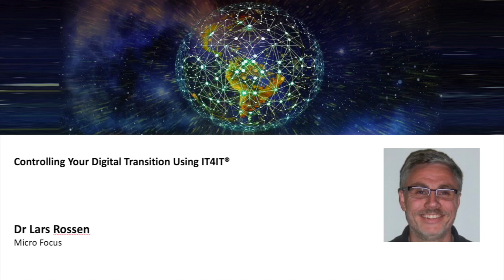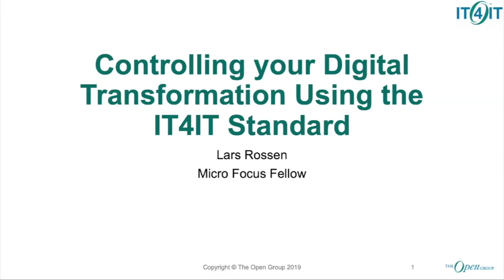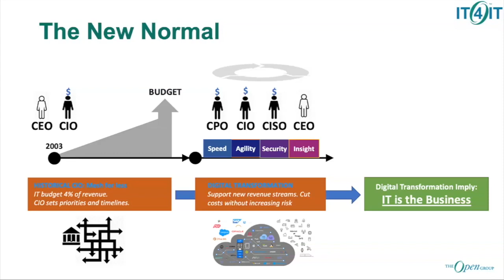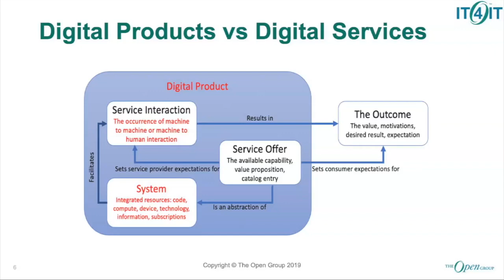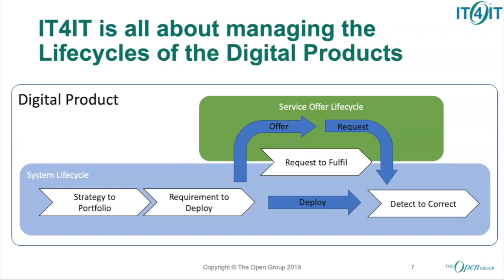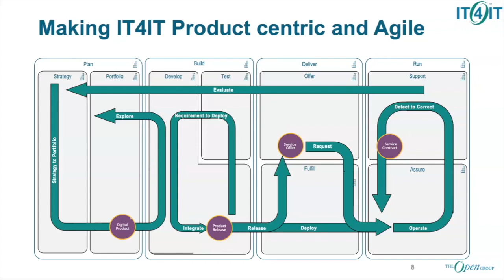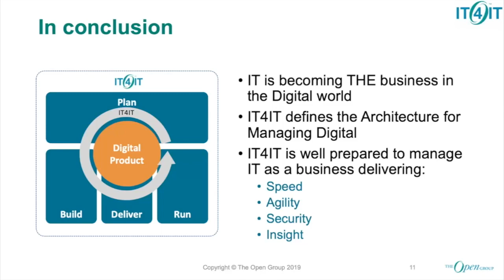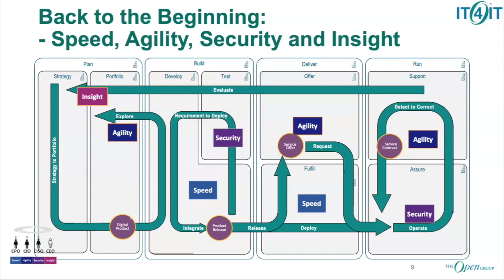Controlling Your Digital Transition Using the IT4IT™ Standard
The IT4IT open standard provides a comprehensive IT framework for delivering value to the business, with: A value chain-based IT Operating Model and Reference Architecture.

Starting with some reflection on the challenges facing organizations doing a Digital transformation, this presentation will then pivot into how IT4IT™ can come to the rescue. The talk will illustrate how the upcoming Digital Product focus and the associated new high level abstraction with seven new agile value streams in IT4IT™ can help organizations to holistically manage Digital end to end.

Managing the Business of IT
The IT4IT Forum provides a vendor-neutral place to meet, gain knowledge and lead the development of the IT4IT Reference Architecture for IT management portfolio.

The mission of the IT4IT Forum is to create and drive the adoption of the IT4IT standard that will provide a vendor-neutral Reference Architecture for managing the business of IT, enabling insight for agile improvement with an increased focus on business outcomes.

Presenter:
Lars Rossen is a Micro Focus Fellow in the Office of Strategy and Technology. Lars created the first version of the IT4IT™ Reference Architecture which formed the basis for the standard in The Open Group, and Lars continues to be the lead architect for the IT4IT initiative. This forms a foundation for the development of the Hybrid IT management portfolio of products.

Before joining Micro Focus, Lars worked for the Hewlett Packard Enterprise CTO organization. Lars also worked in the Software portfolio architecture and strategy team and has had many leading roles in defining and progressing the current IT management solution portfolio. Before his current IT4IT role, Lars was part of the core team that defined HPE's CloudSystem strategy and associated solution portfolio.